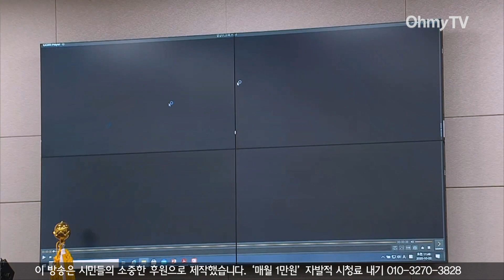김진애 "윤석열의 예리한 칼날, 가족에게는 안 겨누나?"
22일 오전 국회 법제사법위원회의장에서 국정감사가 열렸다. 위 영상은 김진애 열린민주당 의원의 발언 전체를 담고 있다.

(영상 제공 : NATV 국회방송)